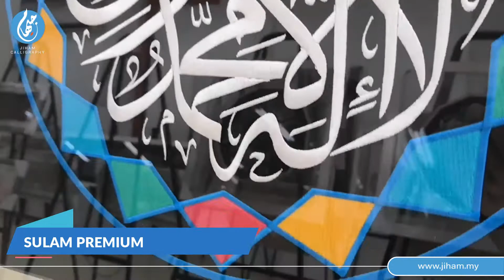SULAM PREMIUM JIHAM KALIGRAFI